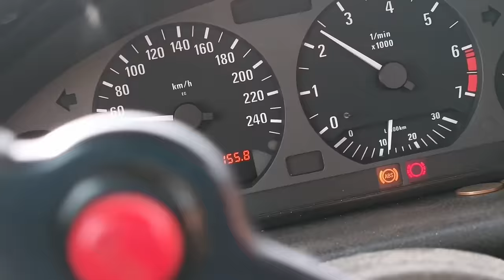E36:n alustasarjan koeajo VSN-Cruisingiin [ON MATALA]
Yhteistyökumppanit:
raceosa.fi
isla.fi
fullest.fi
kaarinanvaraosa.fi
bmwpurkuosat.fi

Hanki kanavajäsenyys. Tue kanavaa ja leiju kavereille jäsenyydellä.